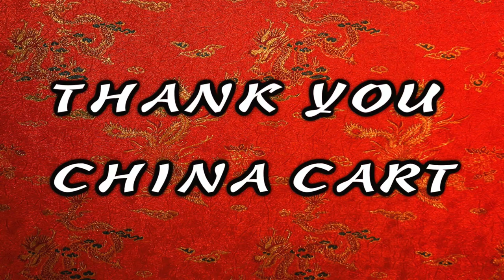Review of China Cart Emperors Robe - Lord Josh Allen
Welcome back to My Weird and Wonderful Wardrobe. In this episode, Lord Josh Allen shows off his epic imperial robes made by China-Cart.